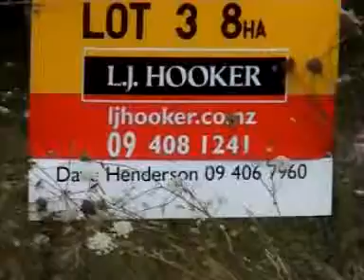Ride from Cape Reanga New Zealand on my old Suzuki V-Strom 1000 in 2005